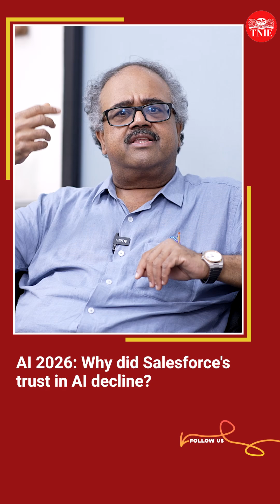AI 2026: Hype vs reality & the Salesforce example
Professor Balaraman Ravindran, Head of the Wadhwani School of AI and Data Science at the Indian Institute of Technology Madras (IIT Madras) explains why the hype about Artificial Intelligence is far ahead of reality, while replying to a question about media reports that enterprise software company Salesforce is rethinking on its AI deployment strategy.